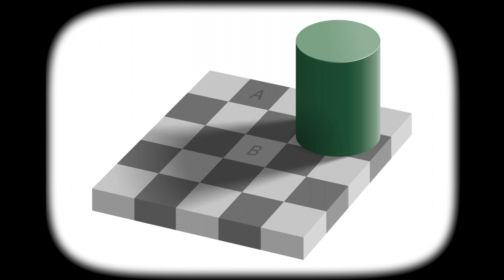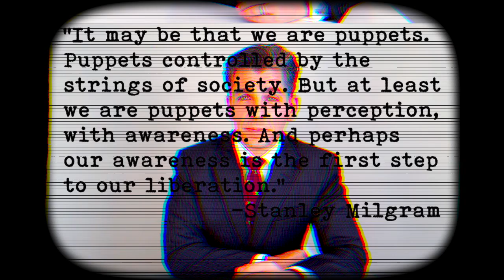#17: Self-Defense for the A.I. Apocalypse: PART 1 (MIND) Art of the Apocalypse: From A.I. to Zombie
Taking a postmodern approach to the post-apocalypse, Crazy Conspiracy Dude is your pre-apocalyptic source for post-apocalyptic information! Using digital media to prepare for the collapse or ascendance of digital technologies, this is the Art of the Apocalypse: From A.I. to Zombie.